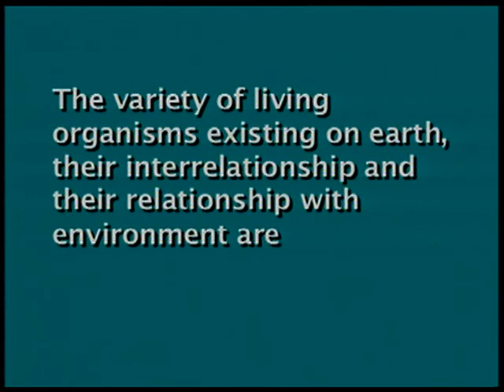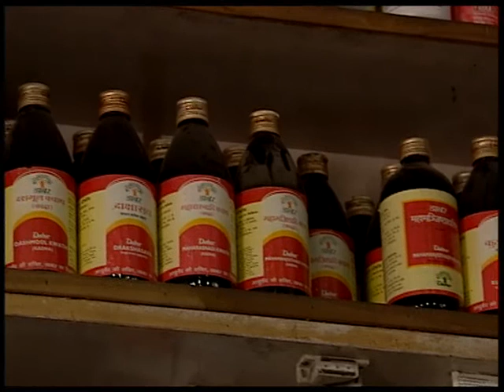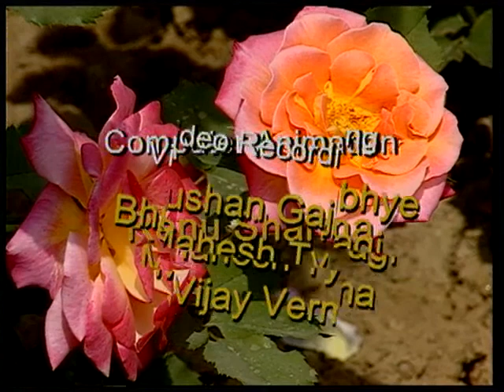BIO DIVERSITY 1